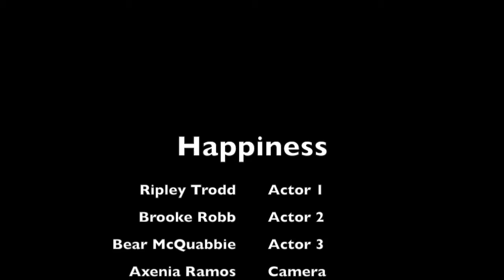Concept Video Happiness